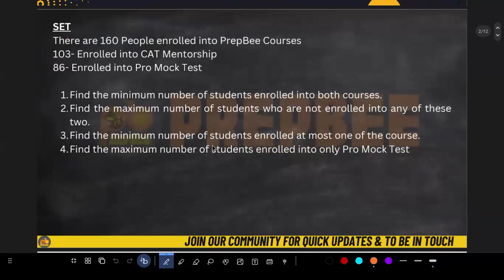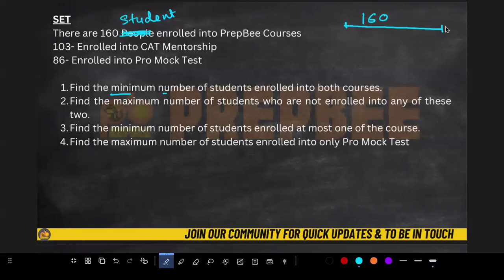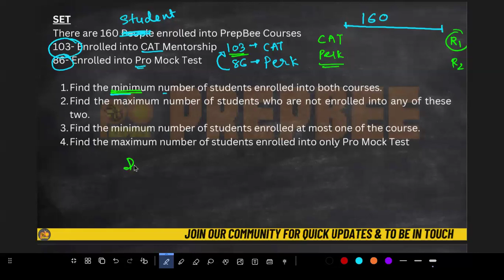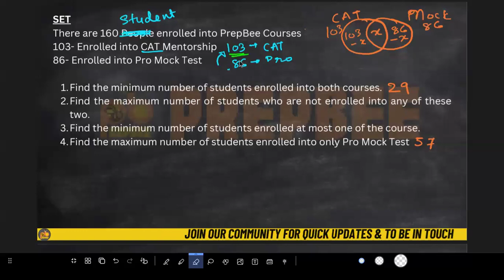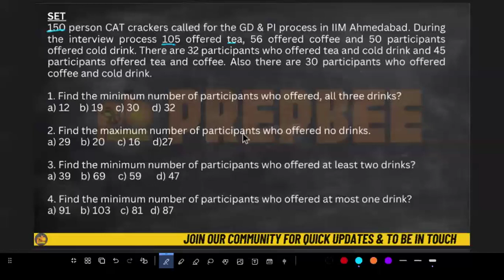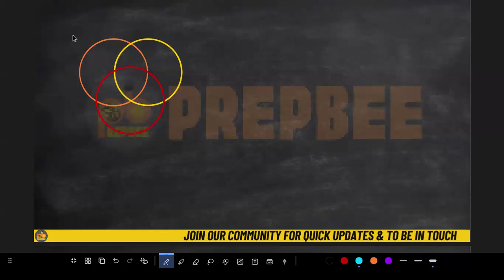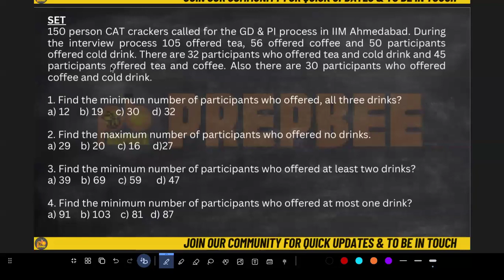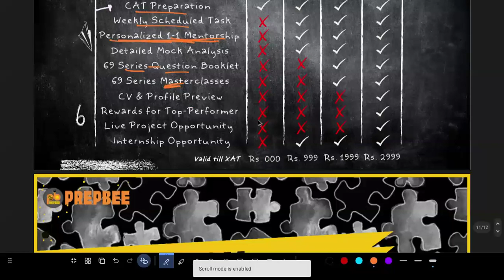Maxima-Minima 02 | With 99.02%iler📚 | Road to 99%ile in DILR🚀 | CAT 2024